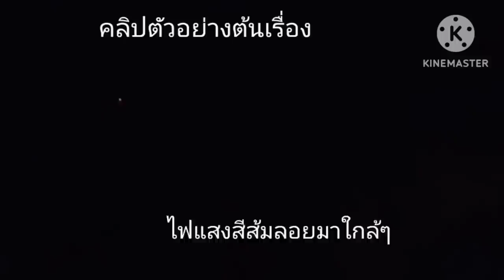เจอดวงไฟกระสือออกหากินรอบเต็นท์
เป็นการเดินทางไปหาสถานที่กางเต้นท์หลังจากเลิกงานกว่าจะเดินทางไปถึงก็ปาเป็นเวลาเกือบหนึ่งทุ่มโดยเบิกสถานที่กางเต็นท์ครั้งนี้คือฝายน้ำล้นห่างไกลจากชุมชนเพราะจะเป็นมุมสงบบริเวณที่พักจะได้ยินเสียงน้ำล้นจากฝายอยู่ตลอดเวลาตกกลางคืนเห็นดวงไฟประหลาดคล้ายดวงไฟกระสือออกหากินในบริเวณนั้น#ล่าท้าผี